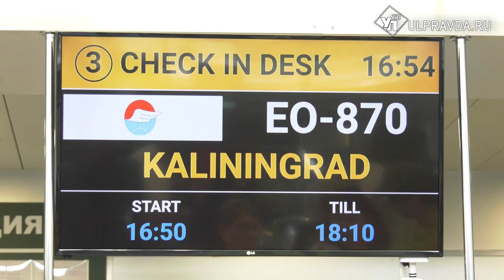Здравствуй, Калининград! Прямые рейсы запустили из Ульяновска к Балтийскому морю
Между Ульяновском и Калининградом открылось прямое авиасообщение. Рейсы будут летать еженедельно по средам в оба направления. Первые пассажиры из нашего региона уже воспользовались возможностью.